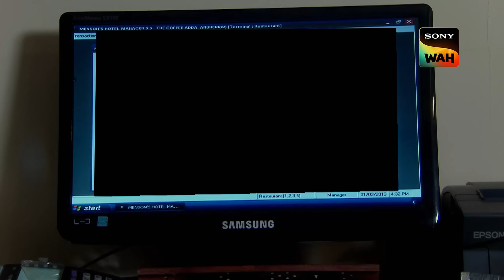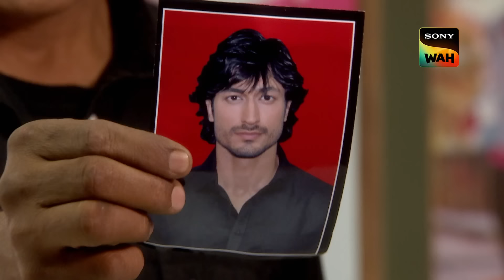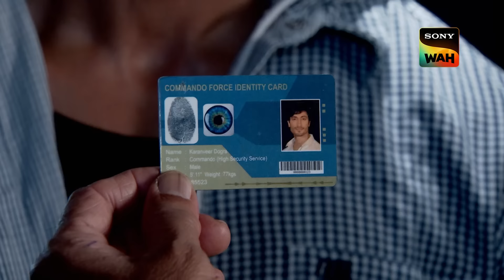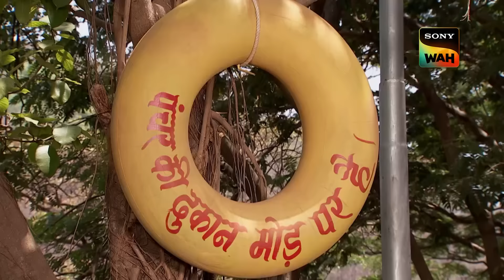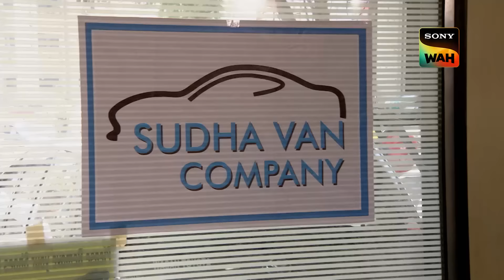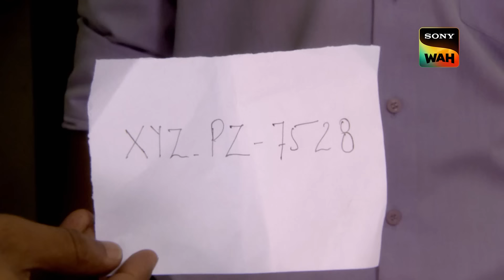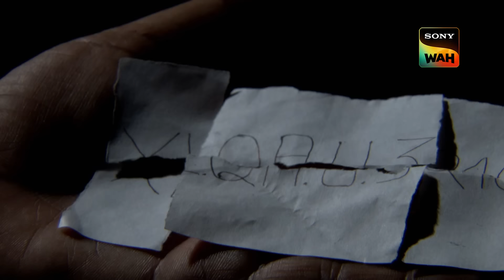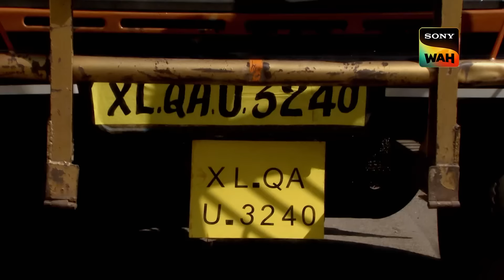Vidyut और CID मिलकर क्या ढूंढ पाएंगे Purvi को? | सी.आई.डी. | 3 Oct 2024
CID officer Purvi is missing, and the entire team is on a frantic search for her. As they venture into a jungle, they encounter Vidyut, a commando working for the Indian government, who is unaware that Purvi is with CID. Joining forces, they set out to find her. Will they succeed in their mission? Tune in to this thrilling episode to find out.